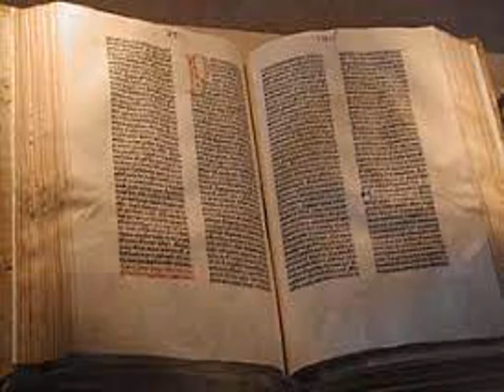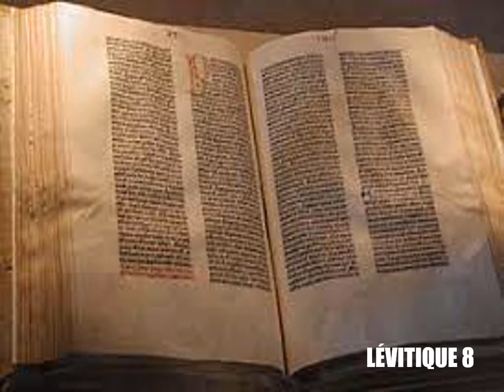Le Lévitique, chapitre 8 - Lecture de la Bible King James Française